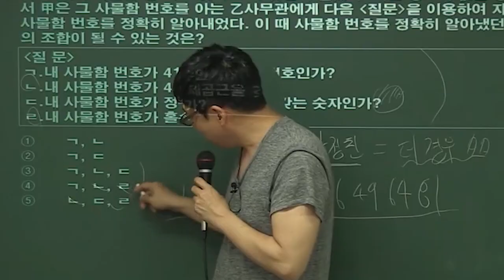[PSAT] 상황판단 최단시간 최고효율 30초 스킬｜7급psat 꿀팁 방출!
7급공채 국가직 공무원 PSAT 대비를 위한 3분완성 문제풀이!
완투쓰리로 공무원 7급PSAT 3분 안에 해결하자!
상황판단 문제풀이 최단시간 최고효율, 무려 30초만에 푸는 스킬!
기출문제를 통해 실전에서 빠르게 풀 수 있는 진짜 "감각적 스킬"을 알려드립니다!

▶대통령경호처 7급 경호공무원 정보공유 오픈카톡방 바로가기👇